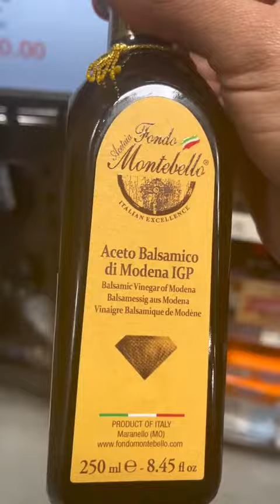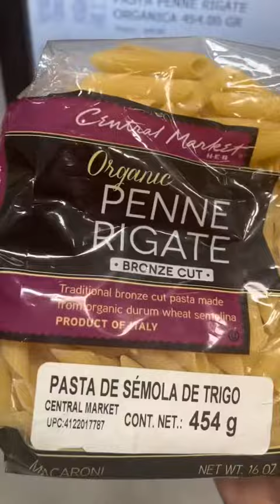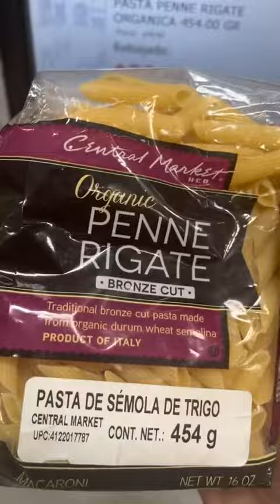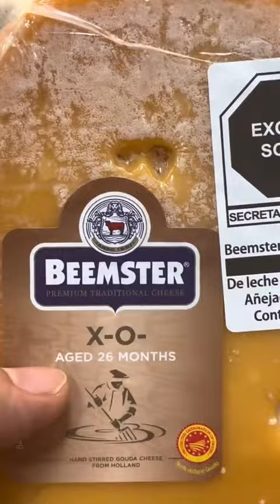January 15, 2023